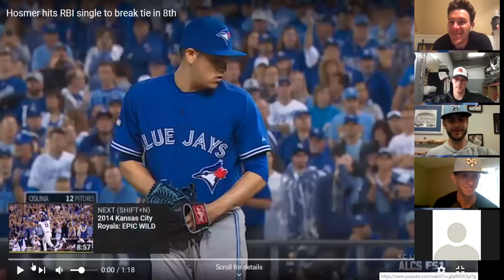Dugout Coalition Baseball School Ep. 18 (Utilizing Runners as an Offensive Weapon- Coaches) Part 1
Dugout Coalition is bringing you the best of 6 Tool Training with this 4 week baseball course. Dugout Coalition is a collaborative effort of 3 organizations dedicated to changing the way the games of baseball and softball are taught. Major League University, Hot Corner Athletics, and Baseball Academics/Fastpitch Academics Midwest team up to create a NATIONAL movement to up the game of development and training in the baseball and softball world.

The multipart Baseball School series will bring a tremendous amount of conversation around the 5 primary tools of baseball and softball while implementing and breaking down the most under taught part of the game. We are calling this 6th tool, the Mental Tool. Each episode of this series will break down specific topics around the games of baseball and softball.

The topics are lead by many knowledgeable coaches and players of the game such as Austin Byler of Major League University, Ronnie Bernick of Hot Corner Athletics, and Jake Banwart and Adam Gouker of BAMFAM with many guest speakers along the way.

Episode 18- Utilizing Baserunners as an Offensive Weapon- Coaches part 1